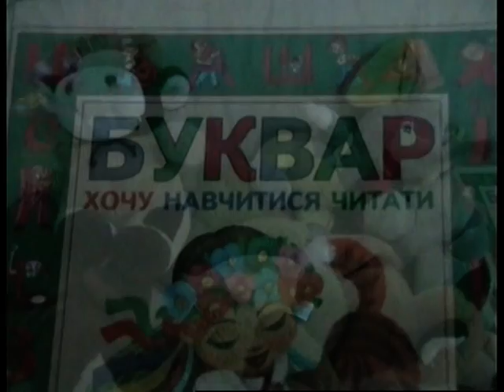с.Косарі дитсадок "Віночок" Випуск-2009 1ч